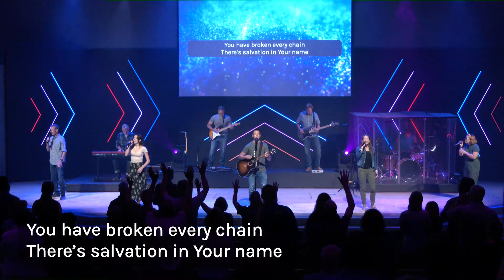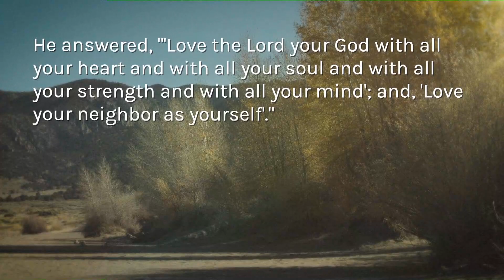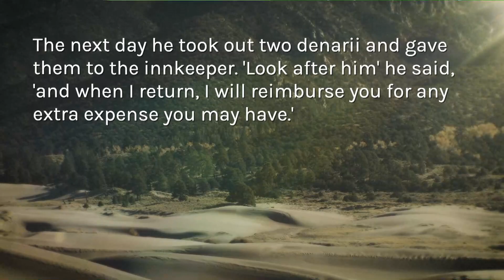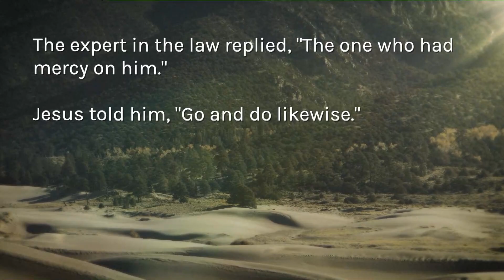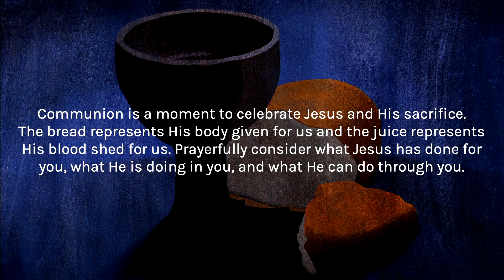Worship Service | July 23, 2023 | a Word to the Wise (Part 3: The Good Samaritan)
What does it mean to do mercy? Let's look at the Parable of the Good Samaritan as Jesus told it. Examining this story can help us learn how Jesus wants us to show mercy, then as Jesus commanded, we can go and do likewise.

All music within this video is used with permission.